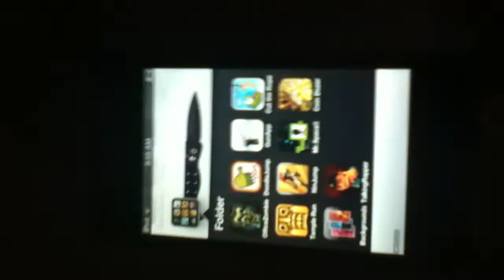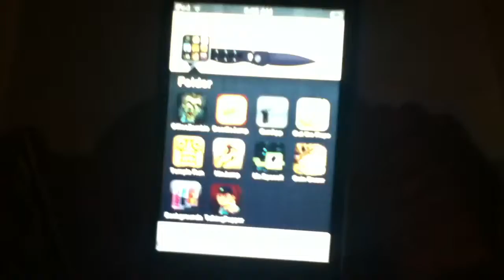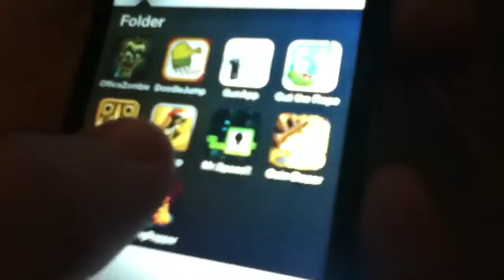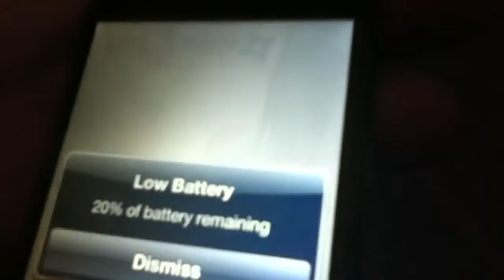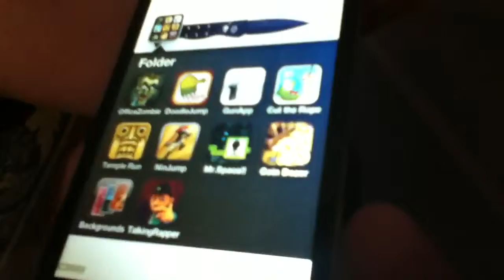My top ten free iPod apps part 1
iPod app